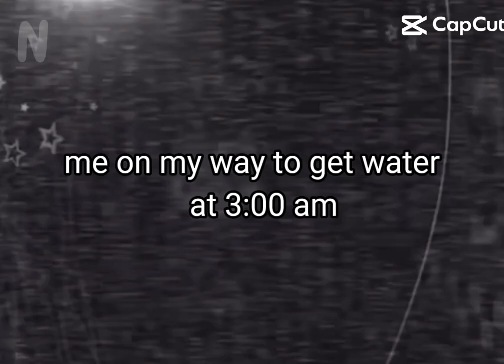November 23, 2023